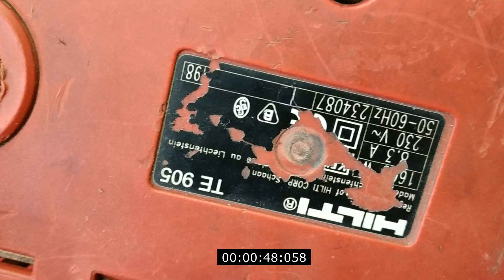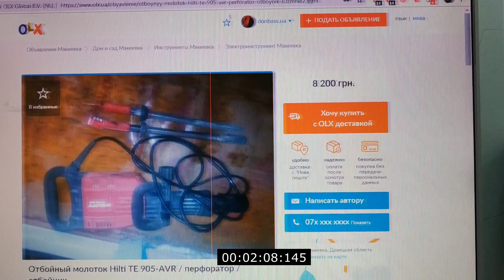Обзор Разборка инструмента HILTI TE 905 отбойный молоток 1998года выпуска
Отбойный молоток HILTI TE 905 представляет собой профессиональный инструмент для разрушения бетонных и каменных конструкций, а также кирпичной кладки.Молоток HILTI TE 905 позволяет обеспечить безопасную и комфортную работу оператора. Инструмент оснащен системой активного поглощения вибраций AVR, вдвое снижающей уровень вибраций во время выполнения работ. Управление инструментом осуществляется с помощью эргономичной рукоятки с прорезиненной поверхностью.
Кроме того, отбойный молоток HILTI TE 905 оснащен системой защиты от отдачи, электронным ограничителем скорости и системой подавления телевизионных и радиопомех. Все перечисленные характеристики облегчают использование инструмента и снижают утомляемость оператора.Упростить эксплуатацию отбойного молотка HILTI TE 905 позволяет и специальный индикатор сервисного обслуживания, указывающий на необходимость проведения сервисных работ.Мощный двигатель на 1600 ватт, оснащенный системой защиты от перегрева, позволяет долгое время работать в интенсивном режиме при максимальной частоте ударов – 2200 за минуту и энергии единичного удара до 20 Джоулей. Длительную интенсивную работу обеспечивают и самозатачивающиеся долота с многогранным сечением.
Характеристики:
Тип ручного и электроинструмента: Отбойные молотки электрические
Залог: да
Долгосрочная аренда: да
Минимальное время аренды: 1
Патрон: TE - S
Мощность, кВт: 1.6
Вес, кг: 12.3
Энергия удара, Дж: 20
Число ударов, мин: 2200
Наличие: Под заказ